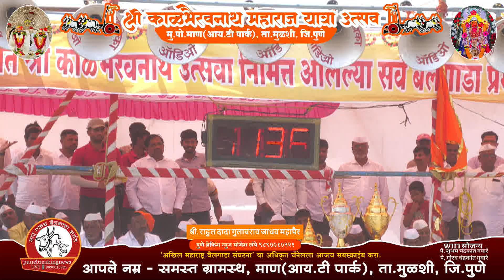श्री काळभैरवनाथ महाराज यात्रा उत्सव मुळशी...पै.महापौर राहुलदादा गुलाबराव जाधव 11.36